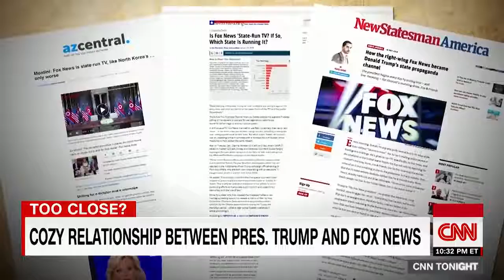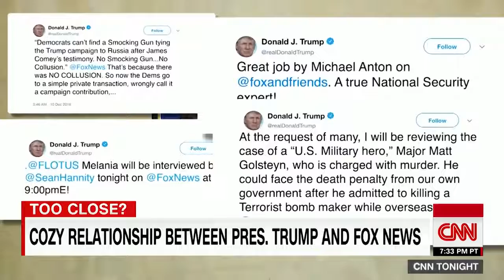Brian Stelter looks at the Trump, Fox News 'love story' CNN